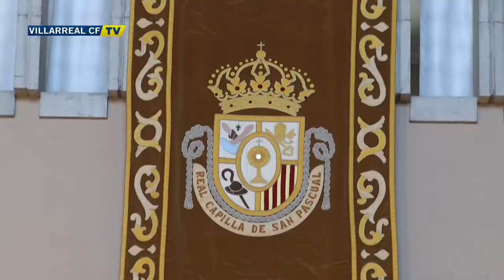Tradicional ofrenda del Villarreal CF a los patronos de la ciudad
Imágenes de la ofrenda del Villarreal CF a los patronos de la ciudad y declaraciones de su presidente, Fernando Roig.